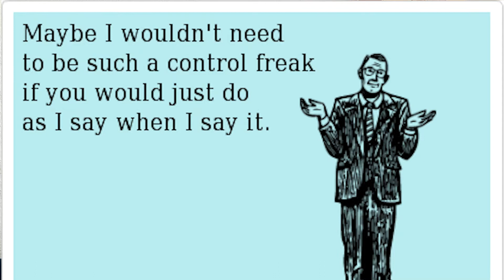What its like to be a Scrum Master | What I do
This week we chat to Raine about her experiences working with a variety of different teams as a Scrum Master.
Timecodes:
00:00 Intro
00:36 What is a scrum master?
01:05 What is the value of a scrum master?
02:13 How a scrum master connects stakeholders and devs
03:45 What do you enjoy about being a scrum master?
04:45 What do you dislike about being a scrum master?
05:41 Who would be a good a scrum master?
07:23 Who would be a bad scrum master?
09:07 What do you need to be a scrum master?